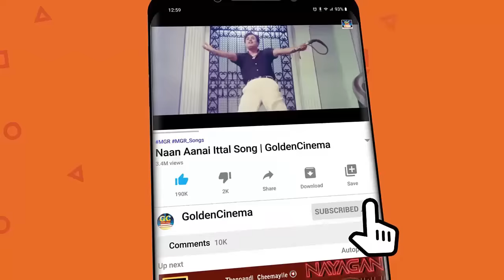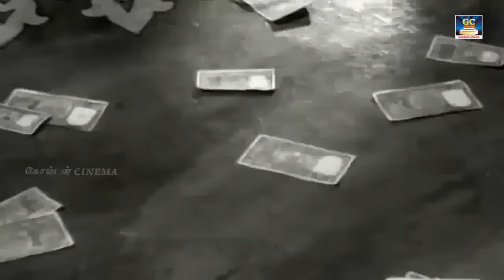மீண்டும் மீண்டும் பார்க்க வைக்கும் அருமையான கதாநாயகி பாடல்கள் | Heroine Songs 60s | P.Susheela Hits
Movies
ShortFilms
Special Programs
Events
Movie News